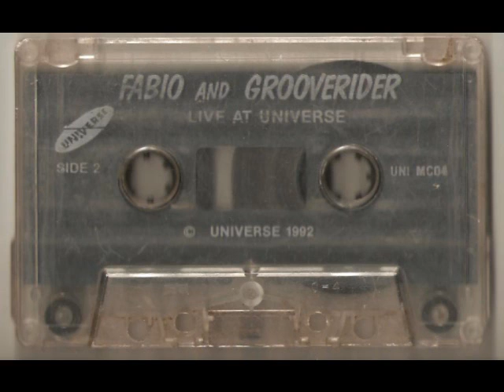fabio and grooverider @ universe, pleasure planet (3 of 6)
fabio & grooverider at universe 1992